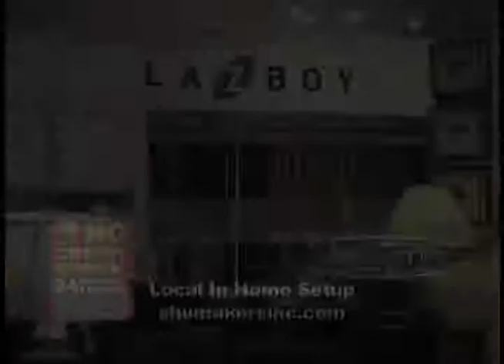Shumakers Furniture Commercial